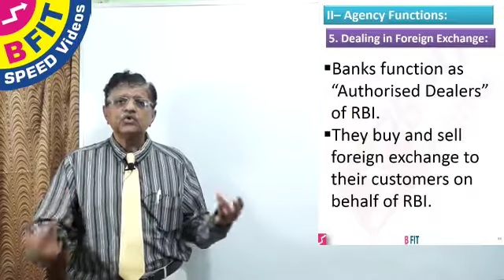09 Banking Lesson 2 Part II Foreign Exchange